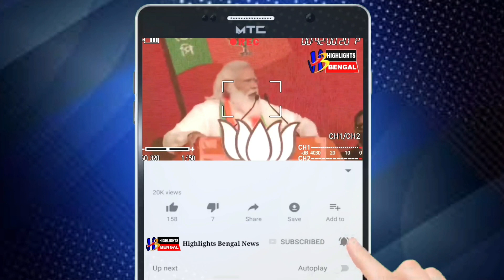পূর্ব বর্ধমানের ভাতারে ঘটে গেল বড় ঘটনা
Highlights Bengal News And Click Bell 🔔 Icon.